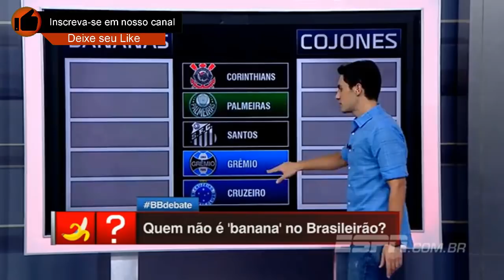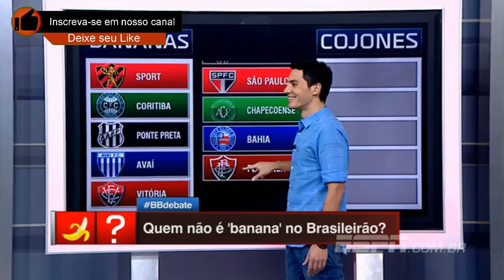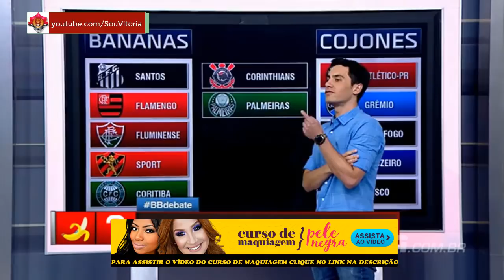O que mais teremos que aguentar Diretas Já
CURSO DE MAQUIAGEM PARA PELE NEGRA

Sem texto disponível

Tags → O que mais teremos que aguentar Diretas Já, time banana, banana, Brasileirão, 2017, Diretas Já, eleições para presidente do Vitória, EC Vitoria, ECVitoria, Vitória, esporte clube vitora,
 O que mais teremos que aguentar Diretas Já, time banana, banana, Brasileirão, 2017, Diretas Já, eleições para presidente do Vitória, EC Vitoria, ECVitoria, Vitória, esporte clube vitora,